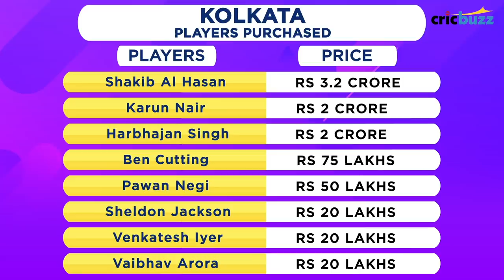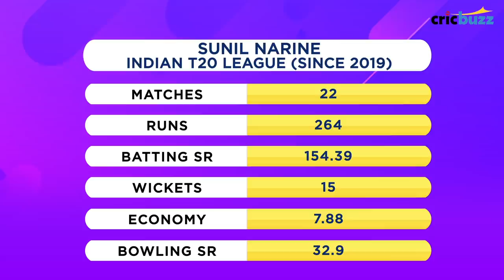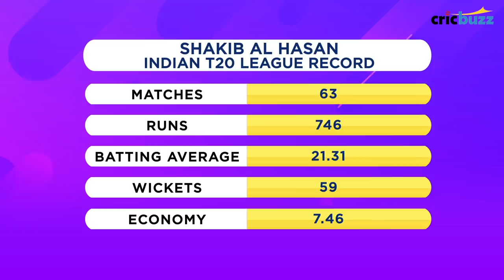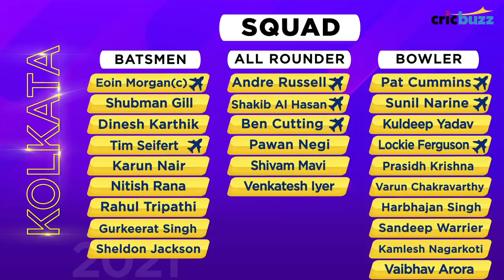Shakib Al Hasan at No. 3 can be Kolkata's game changer in 2021: Harsha Bhogle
Bowing out on an inferior net run-rate in the last two seasons. Can Captain EoinMorgan pack a punch and take Kolkata to the Playoffs in 2021? Watch Harsha Bhogle preview their chances on CricbuzzLive